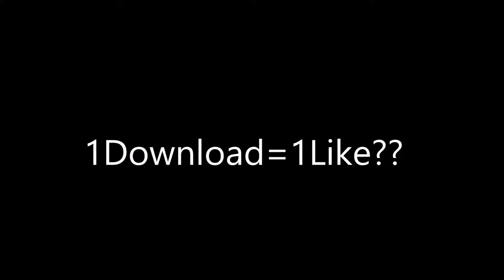Pvpesity's 1K [FPS BOOST] Texture pack | Youtube, Twitch and Twitter Particles!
OPEN ME!

Hope you guys enjoy! You always ask me for the pack on stream and it has been highly requested, so here it is!

Make sure to check out H9o's channel as he made the cinematic part of the video and most of the pack!

Have Any Suggestion Or Feedback?

My In Game Name (IGN) :
Pvpesity

Top Donators list:
~ixide                        -€22.74
~XxCelsoPVPXx      -€16
~OGRefill                   -€7
~Bob                          -€5
~ADABOB                  -$5
~BaldyDamaged      -$4

Music: I own none of the music used in my videos!!!

Credits
Texture Pack
~Pvpesity's 1k Texture Pack!

~Outro:
~Banner was made by Frequenty!
~Profile Picture:
- (Got it on Twitter don't ask!)

~Thumbnails:
-Pvpesity(Myself)

[Tags] (Ignore)
lolitsalex zigy hcf "veltpvp sotw" painfulpvp meezoid kohi invis br0 factions minecrafthcf minehq sotw hcteams paintrain giveaway djtasty uhc evan_40 imakemcvids cameronaob veltpvp.com trapping "velt sotw" raidable fighting badlion trap kenzoololitsalex minecraft pvp loolitsalex rage lolitsalexraidable lolitsalexrage arcane veltpvp hardcore raid